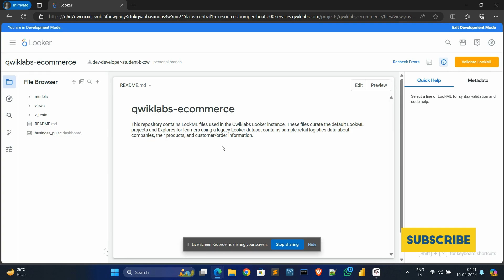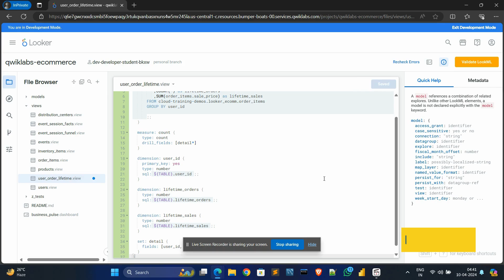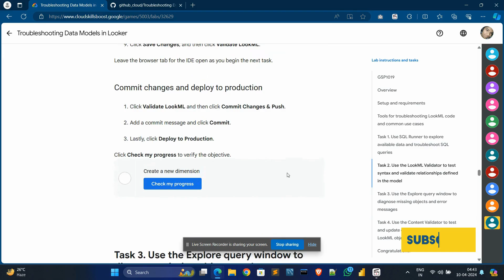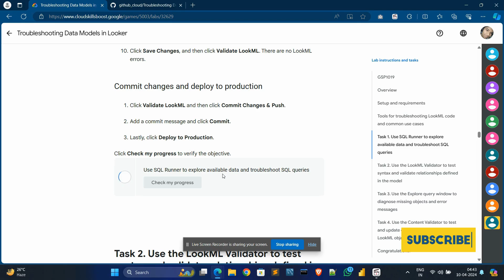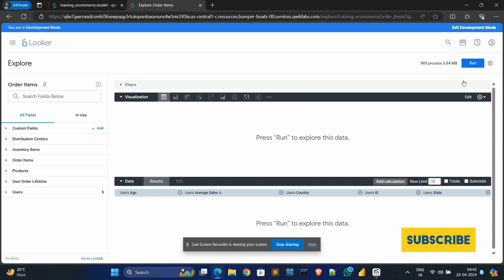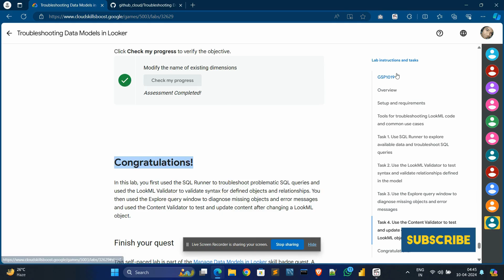Troubleshooting Data Models in Looker || Lab Solution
Google Kubernetes Engine Security: Binary Authorization || [GSP479] || Solution | [NEW!]

✪ What you'll learn - In this lab, you learn how to:

▶ Use SQL Runner to explore data tables and troubleshoot SQL queries.
▶ Use the LookML Validator to validate syntax for defined objects and relationships.
▶ Diagnose and resolve error messages from Explore queries.
▶ Diagnose and resolve error messages from running the Content Validator.

🔅physics wallah giving amazing discount in technology courses 🌐 check out 💡

▶️ use cupon code CPCA0835

▶️ use cupon code CPCA0835BAR

🚀 GATE for all batches
 ▶️ use cupon code BFSI153

🚀UPSC for all batches
▶️ use cupon code  SKUP440

Stay Safe!!😊

💫Query Solved:-
qwiklabs